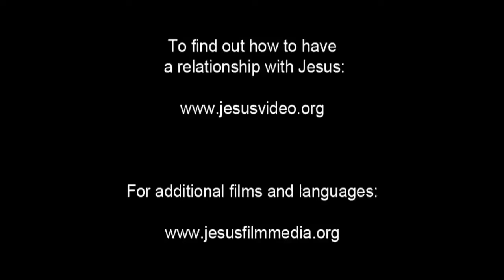India! Confess Jesus As Lord! Believe In Jesus Resurrection! Surely Saved Forever!(45)